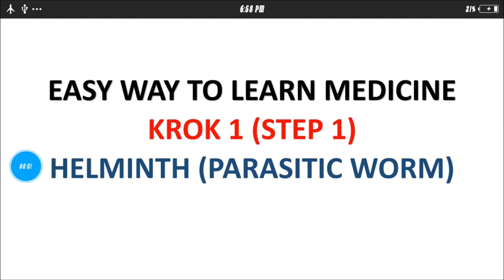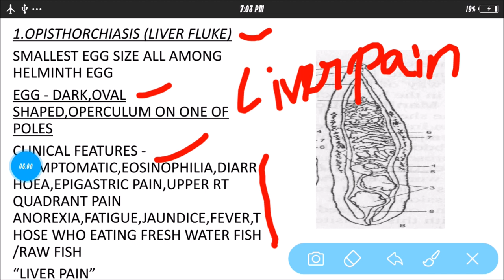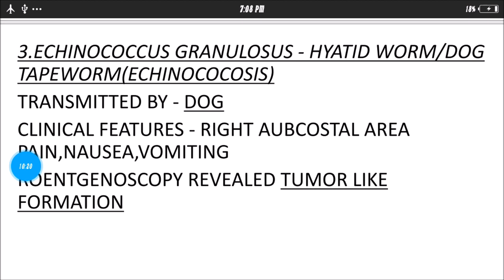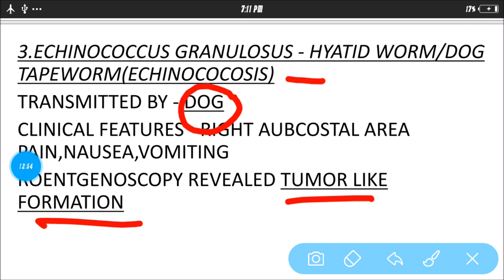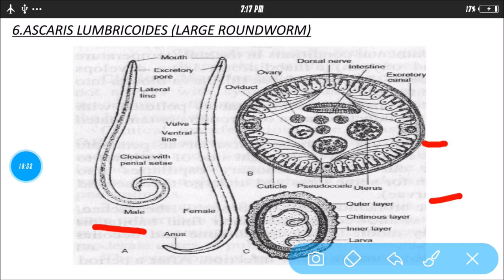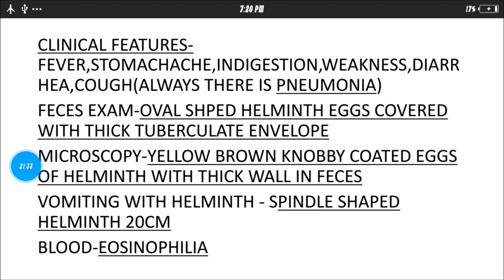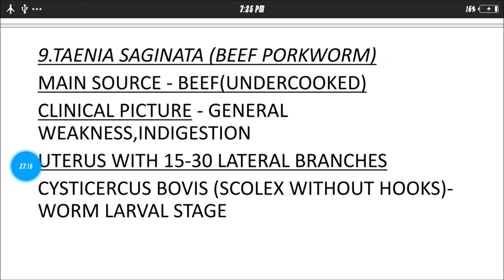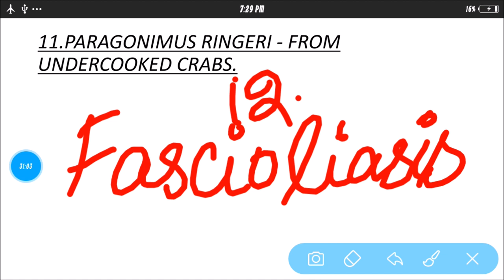Helminth Krok 1 Keywords|Usmle|Plab|Fmge|Ifom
1.OPISTHORCHIASIS (LIVER FLUKE)
SMALLEST EGG SIZE ALL AMONG
HELMINTH EGG
EGG - DARK,OVAL
SHAPED,OPERCULUM ON ONE OF
POLES
CLINICAL FEATURES -
ASYMPTOMATIC,EOSINOPHILIA,DIARR
HOEA,EPIGASTRIC PAIN,UPPER RT
QUADRANT PAIN
ANOREXIA,FATIGUE,JAUNDICE,FEVER,T
HOSE WHO EATING FRESH WATER FISH
/RAW FISH
“LIVER PAIN”
2.PINWORM INFECTION -
ENTEROBIASIS(ENTEROBIUS VERMICULARIS)
“WHITE WORM”
FEATURES - ITCHING IN ANAL/PERIANAL
AREA,SLEEPING DIFFICULT
ASYMMETRIC OVAL EGGS,FILIFORM HELMINTH
(0.5-1 CM LONG), POINTED TWISTED ENDS
DIAGNOSIS - SCRAPING FROM PERIANAL FOLDS
3.ECHINOCOCCUS GRANULOSUS - HYATID WORM/DOG
TAPEWORM(ECHINOCOCOSIS)
TRANSMITTED BY - DOG
CLINICAL FEATURES - RIGHT AUBCOSTAL AREA
PAIN,NAUSEA,VOMITING
ROENTGENOSCOPY REVEALED TUMOR LIKE
FORMATION
4.DIPHYLLOBOTHRIUM LATUM (FISH TAPEWORM)-DIPHYLLOBOTHRIASIS
EATING RAW,UNCOOKED SALTED FISH
(CAVIAR).
“ROSETTE SHAPED UTERUS”
FEATURES - HUNGERPAIN,DYPEPSIA,
COLIC,DIARRHOEA,PERNICIOUS
MACROCYTIC ANAEMIA
DIAGNOSIS - EGGS IN FECES
5.FILARIAL WORM (FILARIASIS) - EYE
WORM,LMPHATIC FILARIASIS
EYE INFECTIONS - EYE ACHE,EYELID
EDEMA,LACRIMATION,VISUAL IMPAIRMENT
HELMINTH - 30-50MM LONG WITH ELONGATED
FILIFORM BODY
6.ASCARIS LUMBRICOIDES (LARGE ROUNDWORM)
CLINICAL FEATURESFEVER,
STOMACHACHE,INDIGESTION,WEAKNESS,DIARR
HEA,COUGH(ALWAYS THERE IS PNEUMONIA)
FECES EXAM-OVAL SHPED HELMINTH EGGS COVERED
WITH THICK TUBERCULATE ENVELOPE
MICROSCOPY-YELLOW BROWN KNOBBY COATED EGGS
OF HELMINTH WITH THICK WALL IN FECES
VOMITING WITH HELMINTH - SPINDLE SHAPED
HELMINTH 20CM
BLOOD-EOSINOPHILIA
7.TRICHINELLA(TRICHINOSIS)(TRICHINA)
MAIN SOURCE - SMOKED PORK/MEAT OF WILD
ANIMALS
CLINICAL FEATURES- FEVER,HEADACHE,SWELL IN
FACE/EYELIDS,MUSCLE PAIN,GIT DISTURBANCE
TRICHINELLA SPIRALIS
TRICHOCEPHALUS TRICHIURIS (WHIPWORM)
8.TAENIA SOLIUM(PORKWORM)
MAIN SOURCE - PORK
CLINICAL PICTURE-GIT PROBLEMS,WEAKNESS
UTERUS - 7-12 LATERAL BRANCHES,HEAD WITH
HOOKS AND 4 SUCKERS
CYSTICERCUS CELLULOSAE(WORM LARVAL STAGE)
IF UNTREATED LEADS TO CYSTICERCOSIS- AFFECTS
BRAIN AND OTHER TISSUE.
9.TAENIA SAGINATA (BEEF PORKWORM)
MAIN SOURCE - BEEF(UNDERCOOKED)
CLINICAL PICTURE - GENERAL
WEAKNESS,INDIGESTION
UTERUS WITH 15-30 LATERAL BRANCHES
CYSTICERCUS BOVIS (SCOLEX WITHOUT HOOKS)-
WORM LARVAL STAGE
10.SCHISTOSOMIASIS(FLATWORM)(BLOOD
FLUKES)
MAIN SOURCE - SNAILS/SWIMMING IN RIVER
PAIN DURNING URINATION,URINE ANALYSIS
REVELAED EGGS - UROGENITAL SCHISTOSOMIASIS
REVELAED LARGE TERMINALLY SPITTED EGGSSCHISTOSOMA
HAEMATOBIUM
11.PARAGONIMUS RINGERI - FROM
UNDERCOOKED CRABS.